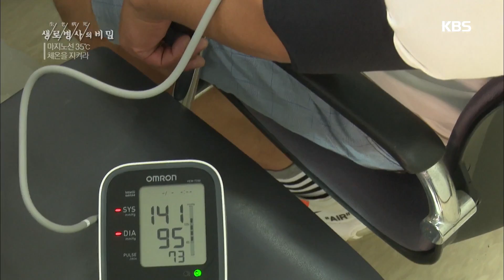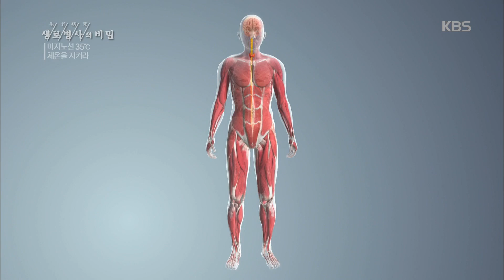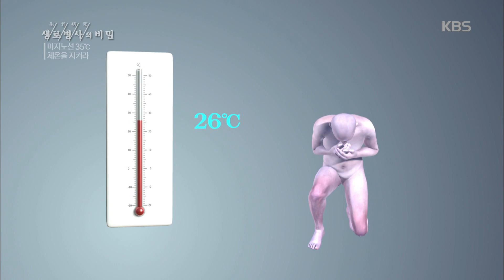생로병사의 비밀 - 생명에 아주 위험한 영향을 주는 저체온증 20190123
생로병사의 비밀 - 생명에 아주 위험한 영향을 주는 저체온증